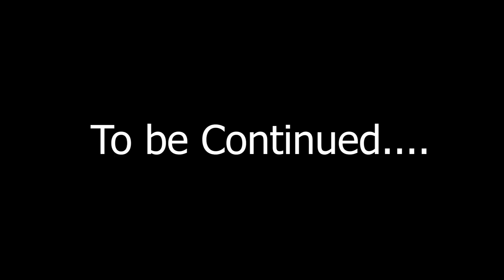Families for Christ (Part - 4)| భార్యలు భర్తల నుండి ఏమి ఆశిస్తారు? Healthy Discussion| Dr John Wesly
Our Account Details:
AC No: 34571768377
Branch Code: 07954
IFS Code: SBIN0007954

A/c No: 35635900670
Branch code: 07954
IFSC code: SBIN0007954

ICICI bank
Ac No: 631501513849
Rajahmundry branch
Branch code: 6315
IFSC code: ICIC0006315
Swift code: ICICINBBCTS

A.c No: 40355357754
Branch code: 00904
IFSC code: SBIN000904